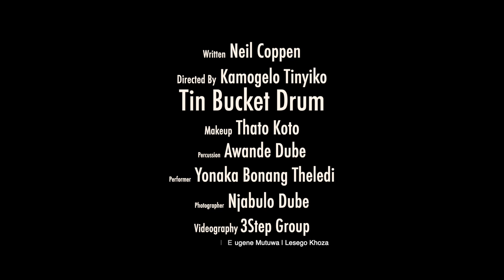Tin Bucket Drum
Written by: Neil Coppen
Directed by: Kamogelo Tinyiko
Make up: Thato Koto
Photographer: Njabulo Nkomo
Percussion: Awande Dube
Performer: Yonaka Bonang Theledi
Filmed and edited: 3 Step Group

With a screen twist to this stage play, this version of Tin Bucket Drum looks at the story of Nomvula through the lens of multiple narrators and languages.

The people of Tin Town walk, work and live in silence. The town has been taken over by the Censor, a ruthless dictator, who has aggressively instilled a regime where silence is sacred. Even the rain has stopped falling in fear of making a racket. Rhythm has been demonized as the work of the devil, cursed as inspiring unlawful and ungodly behaviour, and the people of Tin Town plod submissively day after day, their lives devoid of song, stories or drumbeats. But when Nandi gives birth to Nomvula, the baby’s ‘insolent heartbeat’ threatens the dictator’s stranglehold, and promises a rhythmic revolution.